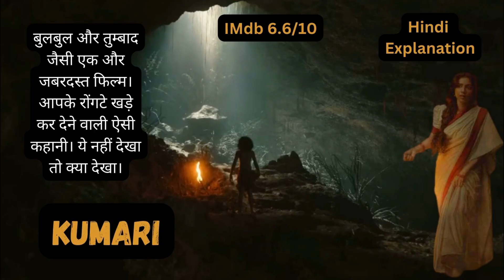Kumari movie explained in Hindi | 2022 | Horror Triller | Malyalam Movie like Tumbbad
Kumari movie explained in Hindi | 2022 | Horror Triller | Movie like Tumbbad

Welcome to Cinematic Screen [ हिन्दी ]
Hamare channel par aapko milega Hollywood, Bollywood, South Indian, Movies, Web series Story Explanation, Review & Facts.

About Movie:
Kumari is a 2022 Indian Malayalam-language mythological fantasy film written and directed by Nirmal Sahadev, featuring Aishwarya Lekshmi in titular role. It also features Shine Tom Chacko and Surabhi Lakshmi in supporting roles. The film is produced by Giju John, Nirmal Sahadev, Sreejith Sarang and Jakes Bejoy under the banner The Fresh Lime Sodas. Abraham Joseph is the cinematographer of the film, while Jakes Bejoy has composed the songs. Kumari is co-produced by Aishwarya Lekshmi, Priyanka Joseph and Mridhula Pinapala